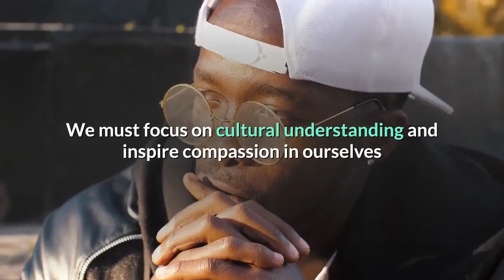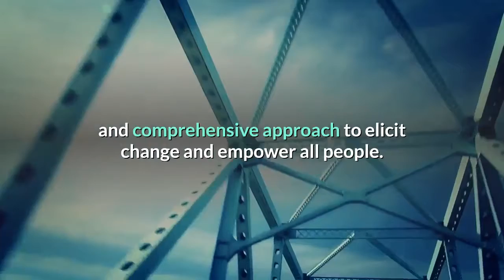AHCLE: All Hearts Can Live Equally - Our Mission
All Hearts Can Live Equally

AHCLE’s mission is to take action to secure social, political and economic equality in America. Through training and education, we challenge discrimination, promote equality of opportunity and protect human rights.
We believe that to address diversity issues we must focus on cultural understanding and inspire compassion in ourselves and others through the faculty of reason.

AHCLE strives to make our society free of all forms of oppression to ensure people of every gender, culture, race and other disparity are empowered and can pursue their dreams without bias or barrier.

AHCLE’s education programs are rooted in Ken Wilber’s Integral Theory’s AQAL framework that suggests that all human knowledge and experience can be placed in four quadrants that fit together coherently.

The four quadrants include: Self and Consciousness, Brain and Behavior, Culture and Worldview and Social System and Environment
The use of this framework ensures a truly integral and comprehensive approach to elicit change and empower all people.

From the words of Ken Wilber, “However we look at it, it all comes down to a few simple points. In your own growth and development, you have the capacity to take self, culture, and nature to increasingly higher, wider, and deeper modes of being, expanding from an isolated identify of “me” to a fuller identity of “us” to an even deeper identity with “all of us” – as your own capacity for Truth and Goodness and Beauty deepens and expands.”